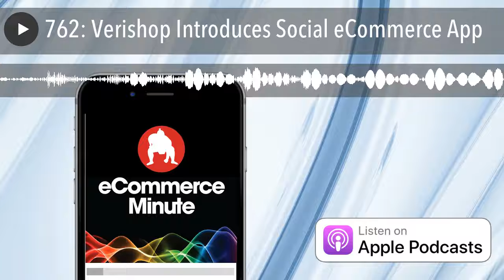762: Verishop Introduces Social eCommerce App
Hosts:
John Suder (@johnsuder) Producer and Director of Marketing at SUMO Heavy
Brittany Blackman (@BrittanytB) Writer and Junior Marketing Coordinator at SUMO Heavy
About the eCommerce Minute:
The eCommerce Minute is a production of SUMO Heavy, a digital commerce and strategy firm located in Philadelphia and Brooklyn, NY.